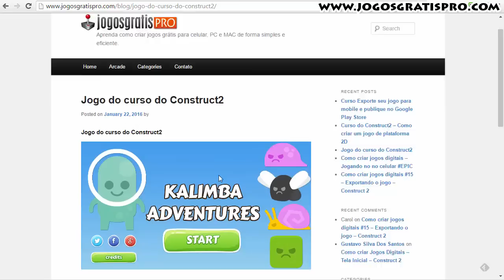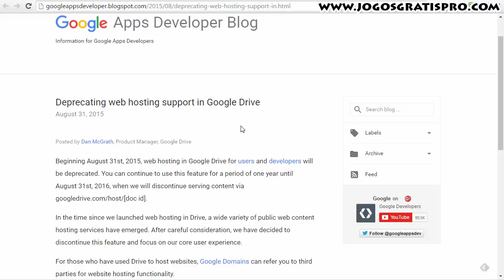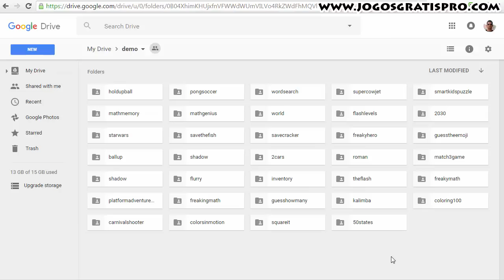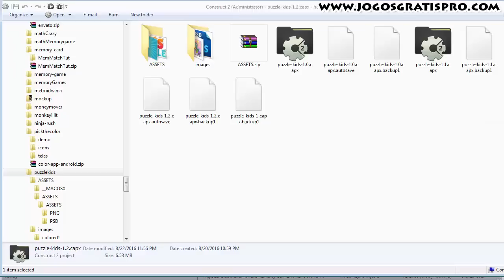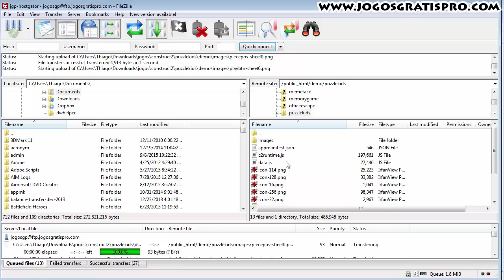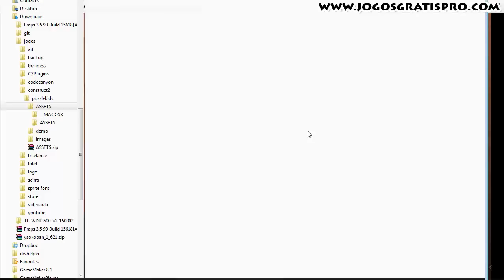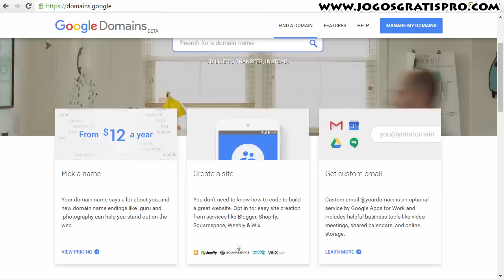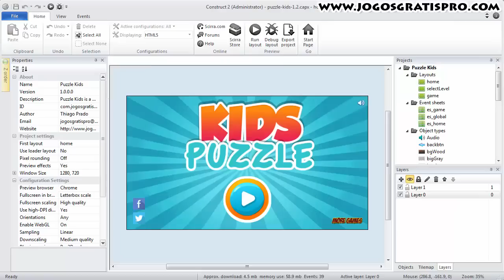Como publicar o jogo no seu site - Construct2 tutorial